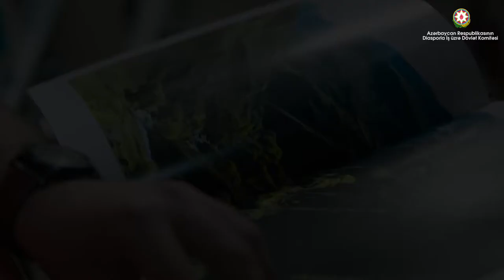"Vətən uzaqda deyil" Diaspor tanıtım filmi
Azərbaycan Respublikasının Diasporla İş üzrə Dövlət Komitəsinin sifarişi ilə tanıtım filmi
Rejissor : Nazim Şərbətov
Redaktor : Teymur Məmmədov